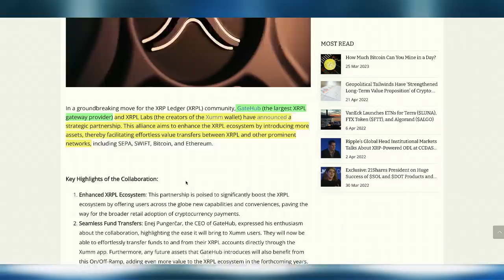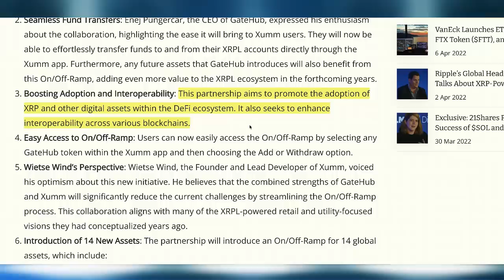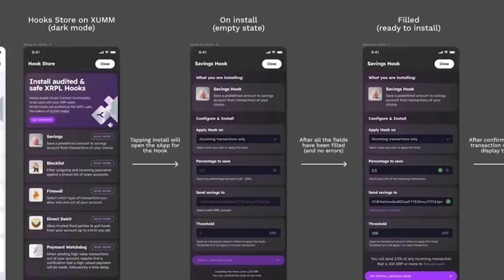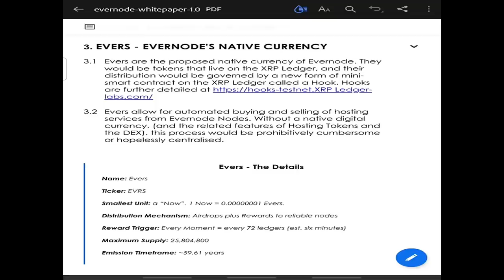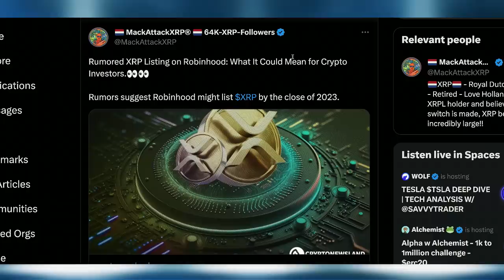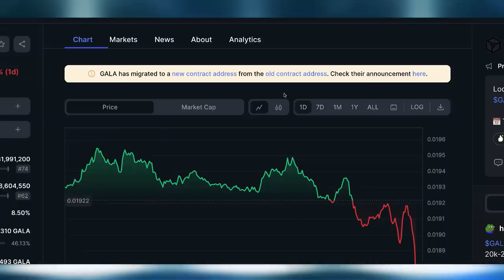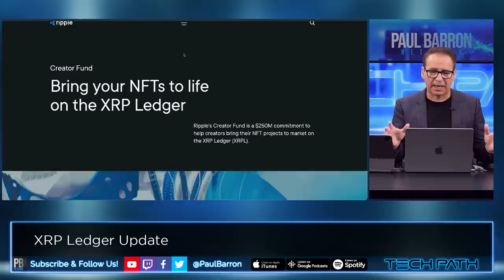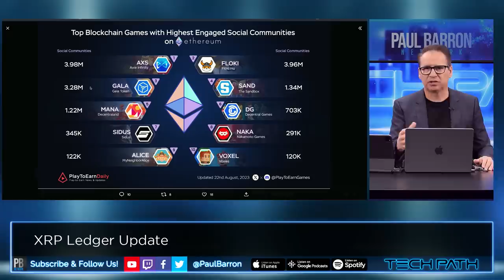GALA Moving Into XRP Ledger? 🔥 XRP UPDATE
In a groundbreaking move for the XRP Ledger (XRPL) community, GateHub (the largest XRPL gateway provider) and XRPL Labs (the creators of the Xumm wallet) have announced a strategic partnership. This alliance aims to enhance the XRPL ecosystem by introducing more assets, thereby facilitating effortless value transfers between XRPL and other prominent networks. The partnership will introduce an On/Off-Ramp for 14 global assets, which include Gala ($GALA).

00:00 intro
00:36 XRP Ledger x GateHub
01:47 Gala Listed
02:18 XRP Hooks vs Smart Contracts
04:01 Evernode vs Ethereum EVMs
05:24 Launch Roadmap
05:47 Tangem Cards x Xumm Wallet
06:18 XRP Listing on Robinhood
06:53 Gala Games Has Moved Before
07:24 Gala V2 Token
07:53 XRP Tokens vs $GALA
08:24 NFT Ecosystem Funds
09:46 Gala Community
10:21 Should Gala Move?
11:27 outro